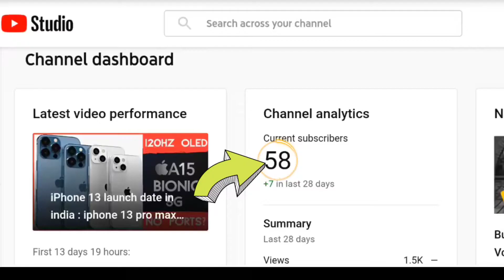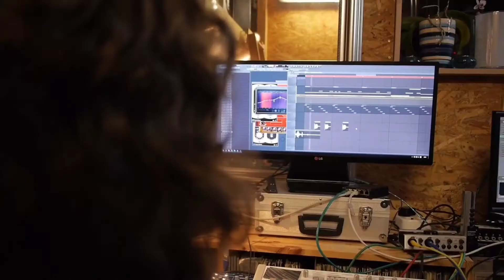macbook pro 14 inch 2021 : 14 inch macbook pro leaks !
Description
In this video I have covered the topic macbook pro 14 inch 2021 , 14 inch macbook pro leaks , macbook pro 14 inch 2021 release date , apple new macbook pro 2021 release date etc where you will get the detailed information.

I have also tried to flash the light on new macbook pro 14 inch 2021, new macbook pro 14 inch 2021 release date , m1x macbook pro release date etc where you wil understand the new features in upcoming MacBook pro 2021.

The new chipset M1x , upto 32gb ram, mini LED pannel in new macbook pro 14 inch 2021, faster UHS-2.0 SD Card reader,  magsafe charging technology are the key information of this video.

Topics Covered
1) macbook pro 14 inch 2021
2)14 inch macbook pro leaks
3) apple 14 inch macbook pro 2021
4) macbook pro 14 inch 2021 release date
5) new macbook pro 14 inch 2021
6) new macbook pro 14 inch 2021 release date
7) m1x macbook pro release date
8) new macbook pro 2021 release date
9) apple new macbook pro 2021 release date
10) apple new macbook pro 14
11) apple new macbook pro 14 inch
12) macbook pro 14 inch release date
13) a15 bionic chip
14) macbook pro 14 leaks
15) macbook pro 14 inch leaks